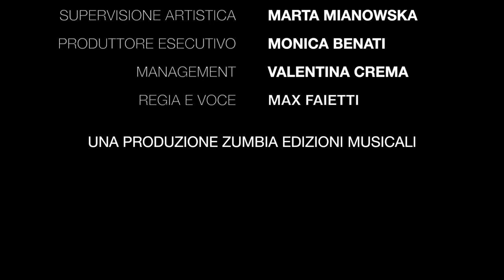Video di Natale Maxdevil 2023 - BUONE FESTE!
Amici di Maxdevil, il Natale è alle porte 🎅

Con questo simpatico filmato vogliamo augurarvi di trascorrere un sereno e felice periodo di Festività 🎁

Continuate a seguirci per nuove imperdibili avventure!